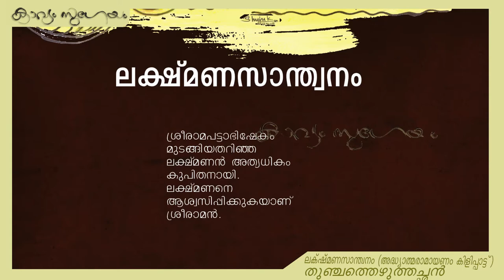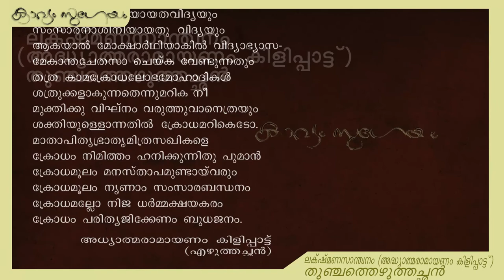അദ്ധ്യാത്മ രാമായണം| LAKSHMANSANTHWANAM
തുഞ്ചത്തെഴുത്തച്ഛൻ -ലക്ഷ്‌മണസാന്ത്വനം (അദ്ധ്യാത്മരാമായണം കിളിപ്പാട്ട് -അയോധ്യാകാണ്ഡം)
ഈവർഷത്തെ (2019 )പത്താംതരം മലയാളം കേരളപാഠാവലിയിലെ  പാഠഭാഗം)